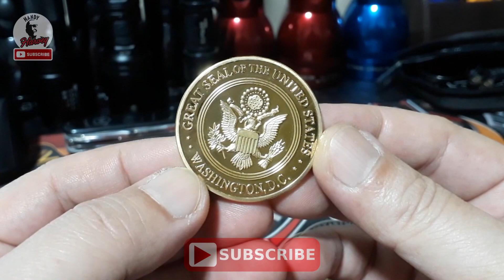Challenge Coin Collection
Here's a sneak peek on my new hobby. Watch and Learn!